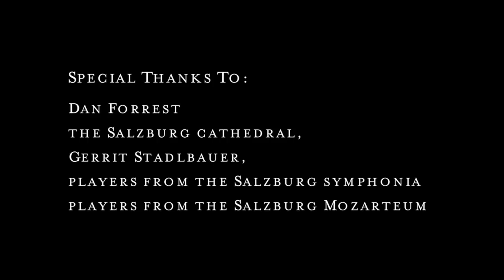JUBILATE DEO - Dan Forrest- Salzburg Cathedral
July 2018 performance by the World Choral Fest choir including members of the Salzburg Cathedral choirs, conducted by Tracy Resseguie, accompanied by orchestral players from Salzburg and Dan Forrest on digital keyboard. (Individual movement bookmarks below.)

00:00  1. Jubilate Deo...
08:58  2. Ve adthdor vador
17:43  3. Tao chang de yang
25:27  4. Ngokujabula!
30:40  5. Bendecid su nombre
37:07  6. Song of the Earth
42:33  7. ...Omnis terra!